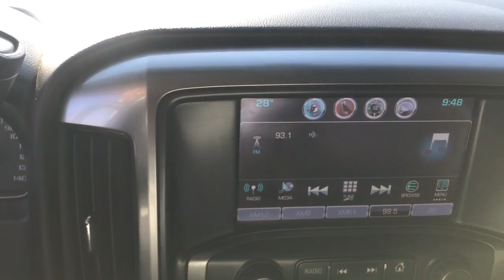2017 Chevrolet Silverado 1500 Antioch, Gurnee, McHenry, Fox Lake, IL Kenosha WI 18777N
Black Used 2017 Chevrolet Silverado 1500 available in Antioch, Illinois at Antioch Chrysler Dodge. Servicing the Gurnee, McHenry, Fox Lake, IL Kenosha WI area.   Used
2017 Chevrolet Silverado 1500 LT - Stock#: 18777N - VIN#: 1GCVKREC5HZ332160

**BLUETOOTH**, **REARVIEW CAMERA**, **HEATED SEATS**, **4WD**, 6-Speed Automatic Electronic with Overdrive, 4WD, Black Cloth, 10-Way Power Driver's Seat Adjuster, 110-Volt AC Power Outlet, 150 Amp Alternator, 4.2 Diagonal Color Display Driver Info Center, 4-Wheel Disc Brakes, 6 Speaker Audio System, ABS brakes, All Star Edition, Black Door Handles, Black Painted Mirror Caps, Bluetooth For Phone, Body Color Bodyside Moldings, Body Color Rear Bumper w/Cornersteps, Body-Color Door Handles, Body-Color Grille Surround, Body-Color Headlamp Bezels, Body-Color Mirror Caps, Body-Color Power Adjustable Heated Outside Mirrors, Color-Keyed Carpeting w/Rubberized Vinyl Floor Mats, Deep-Tinted Glass, Driver & Front Passenger Illuminated Vanity Mirrors, Dual front impact airbags, Dual front side impact airbags, Dual-Zone Automatic Climate Control, Electric Rear-Window Defogger, Emergency communication system, EZ Lift & Lower Tailgate, Floor Mounted Console, Front Body-Color Bumper, Front Chrome Bumper, Front Frame-Mounted Black Recovery Hooks, Front Power Reclining Bucket Seats, Front wheel independent suspension, HD Radio, Heated Driver & Front Passenger Seats, Heavy-Duty Rear Locking Differential, Hill Descent Control, Leather Wrapped Steering Wheel w/Cruise Controls, LT Plus Package, Manual Tilt Wheel Steering Column, Midnight Edition, Off-Road Suspension Package, OnStar 3 Months Guidance Plan, OnStar w/4G LTE, Power Adjustable Pedals, Power Sliding Rear Window w/Defogger, Power Windows w/Driver Express Up, Preferred Equipment Group 2LT, Rear 60/40 Folding Bench Seat (Folds Up), Rear Chrome Bumper, Rear Vision Camera, Rear Wheelhouse Liners, Remote Keyless Entry, Remote Locking Tailgate, Remote Vehicle Starter System, Single Slot CD/MP3 Player, SiriusXM Satellite Radio, Speed control, Spray-On Pickup Box Bed Liner, Steering Wheel Audio Controls, Theft Deterrent System (Unauthorized Entry), Thin Profile LED Fog Lamps, Trailering Package, Ultrasonic Rear Park Assist, Universal Home Remote, Wheels: 18 x 8.5 5-Spoke Black Paint Alloy, Wireless Charging. We make it easy !!! We are excited to offer you great quality vehicle at a competitive and affordable price. We offer new, used and cerified Chrysler, Dodge, Jeep and RAM vehicles. Come visit Wrangler headquarters! We also carry an extensive selection of used cars, trucks and SUVs by other manufacturers. Our experienced and certified sales staff can point you in the right direction based on your individual vehicle needs. We also offer competitive financing, top tier service and a fully stocked inventory of Chrysler, Dodge and Jeep automotive parts.2017 Chevrolet Silverado 1500 LT LT2 4D Double Cab Black EcoTec3 5.3L V8 6-Speed Automatic Electronic with Overdrive 4WDAwards:* 2017 KBB.com 10 Most Awarded Brands